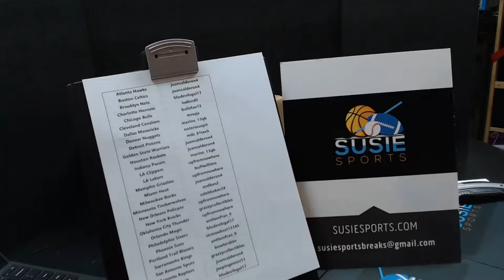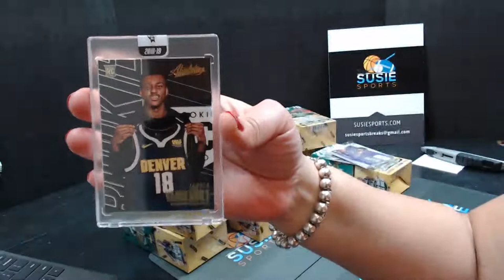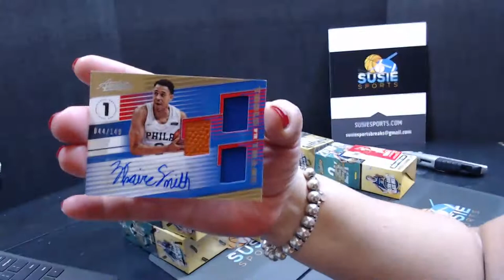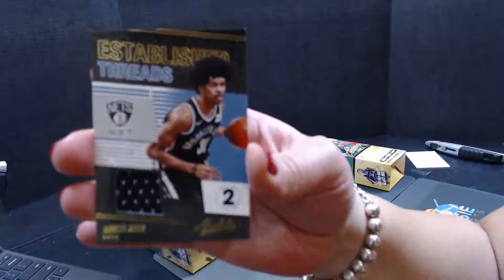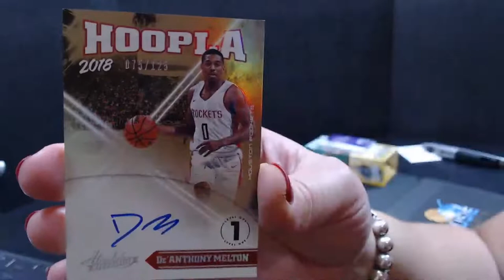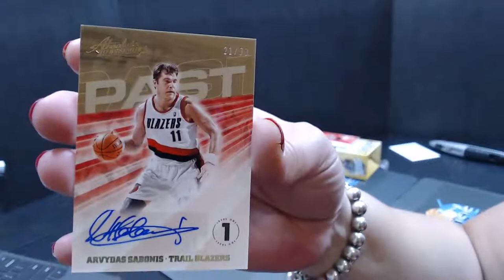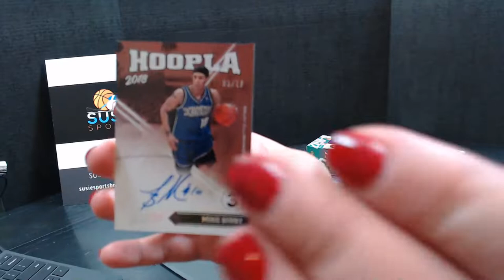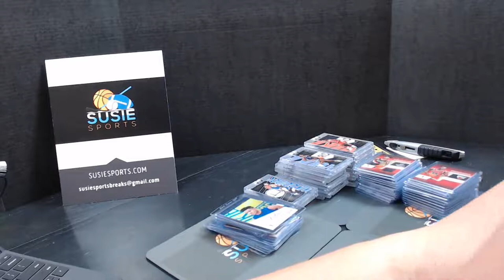2018-19 Panini Absolute Basketball 12-30-18